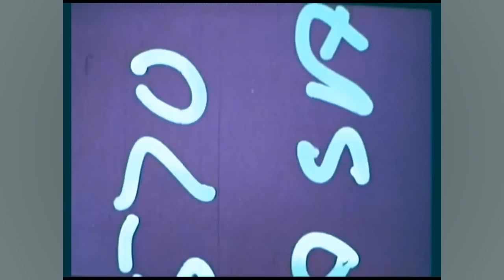WHO IS MICKY?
Hello Guys,

here is a short video about Micky.